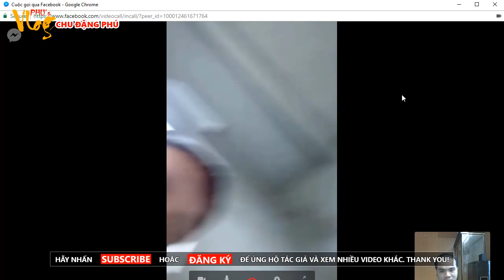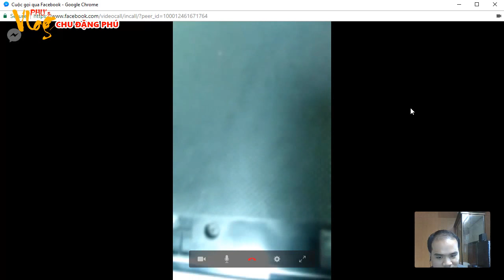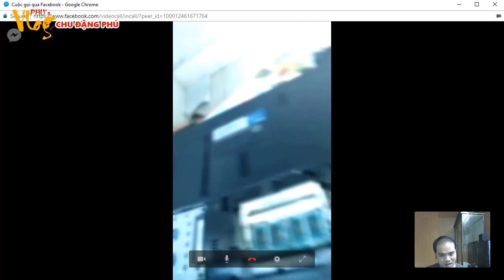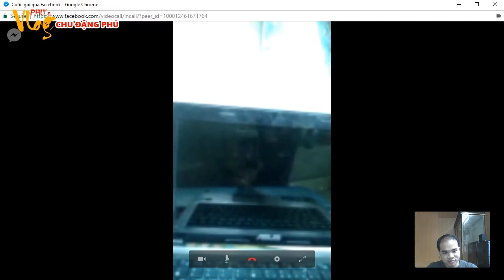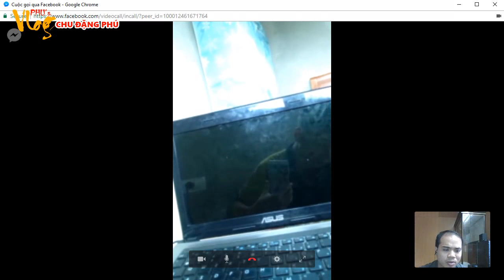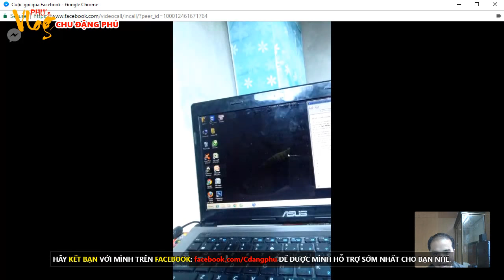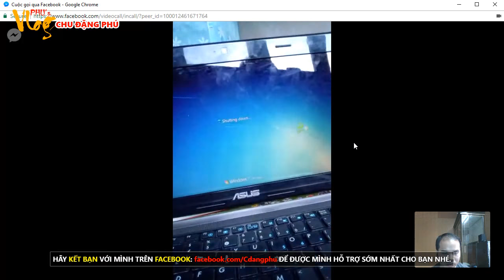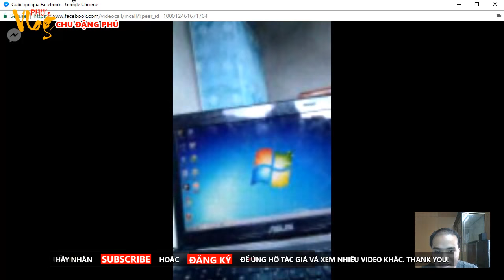Chu Đặng Phú hướng dẫn sửa lỗi màn hình xanh 100% thành công - How to fix blue screen error?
Xin chào các bạn! Hôm nay mình xin chia sẻ với các bạn video: Chu Đặng Phú KHẮC PHỤC LỖI MÀN HÌNH XANH DO XUNG ĐỘT PHẦN MỀM DIỆT VIRUS. Hy vọng sẽ giúp ích cho các bạn.